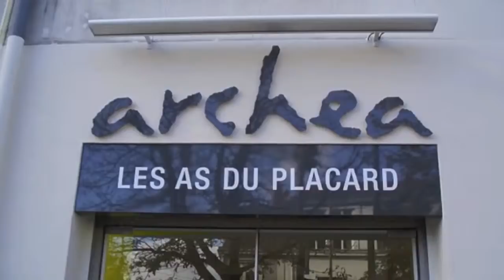Archea LES AS DU PLACARD - Tours - Février 2011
Publicité à venir sur RTL2 Tours
Diaporama présentant des réalisations faites par Archea en France